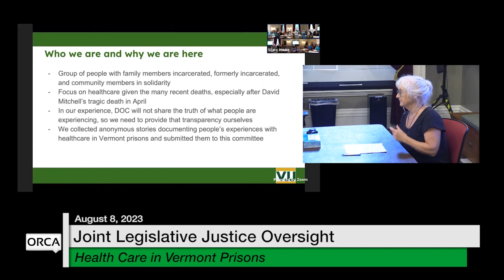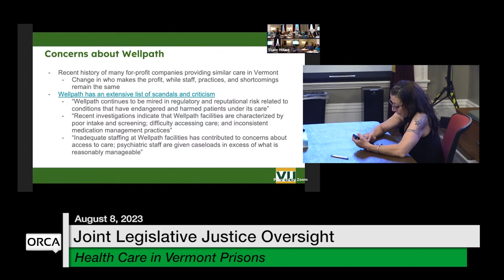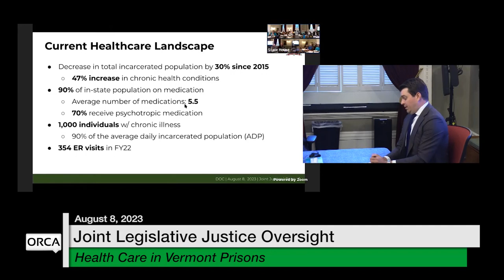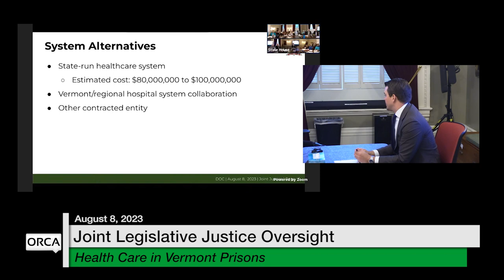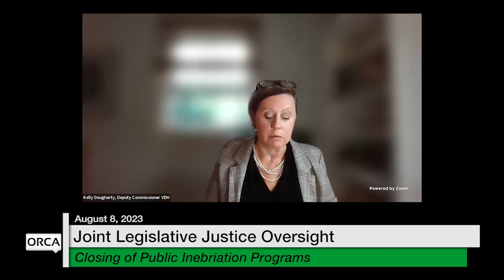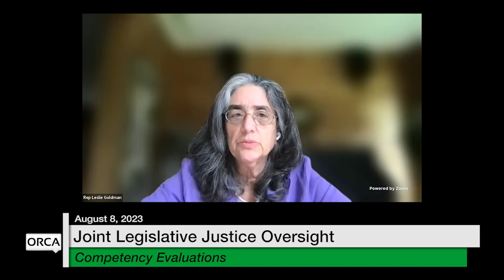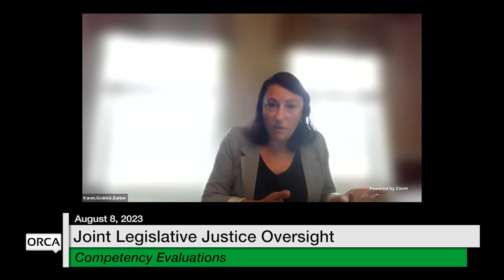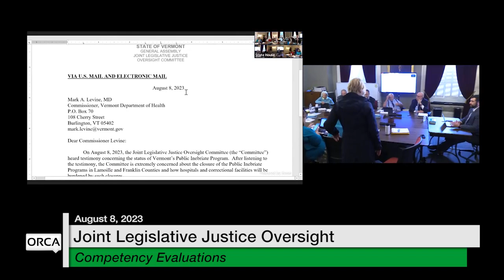Vermont State House - Joint Legislative Justice Oversight Committee 8/8/2023